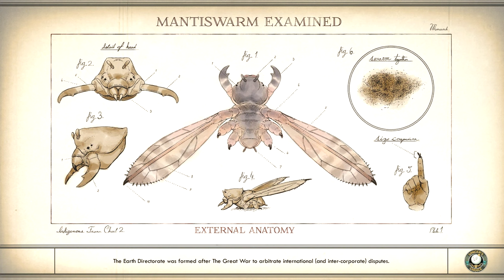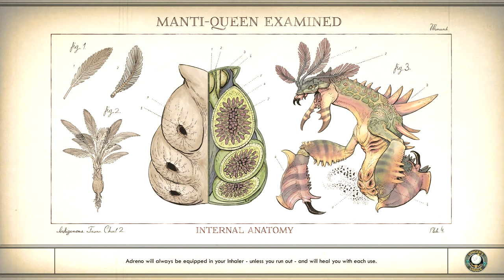The Chimerist's Last Experiment // The Outer Worlds